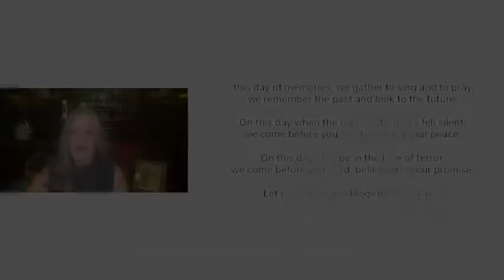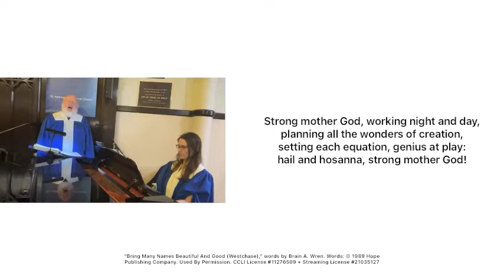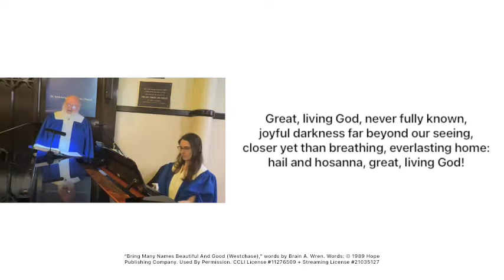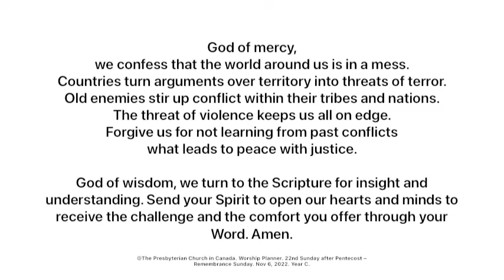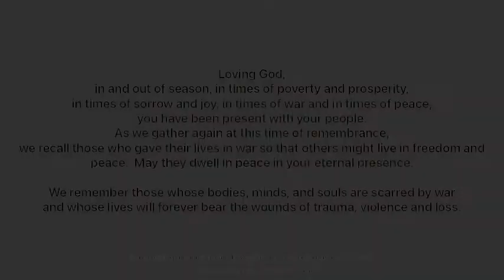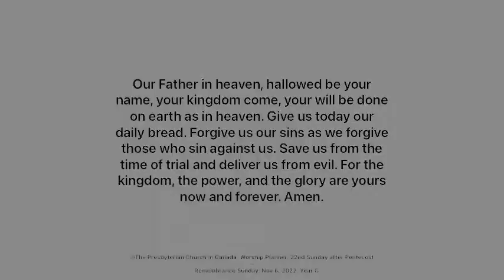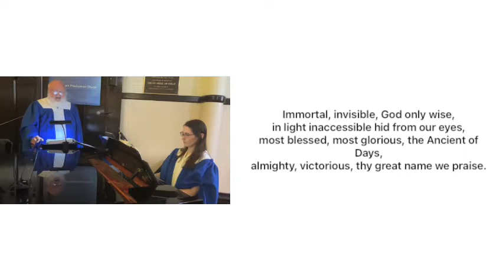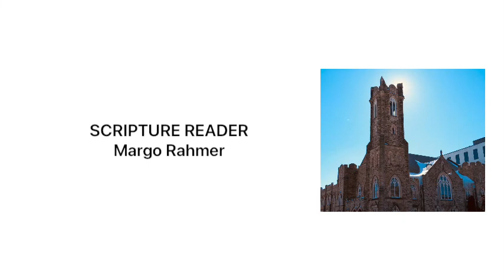St. Andrew’s Presbyterian Church Thunder Bay, ON - Nov. 6, 2022